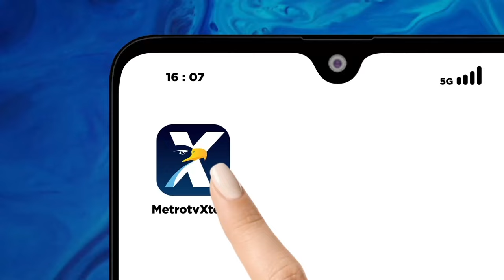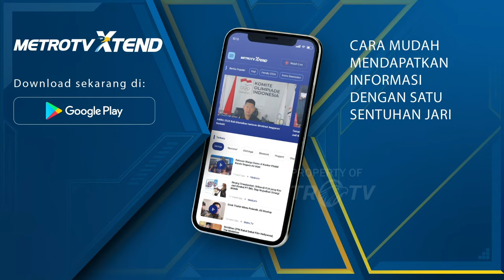Polusi Udara Penyebab K3M5T14N Tertinggi ke 5 di Indonesia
MetroTV, Indeks kualitas udara di sejumlah kota Indonesia masuk dalam kategori sangat tidak sehat sebagai dampak dari memburuknya tingkat pencemaran udara. Mirisnya pemerintah belum serius memberikan solusi untuk mengatasi polusi udara.
informasi lengkap dapatkan di reboan.id